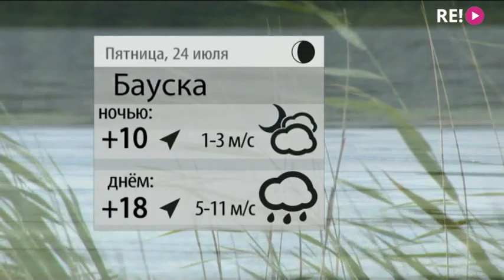Прогноз погоды на 24.07